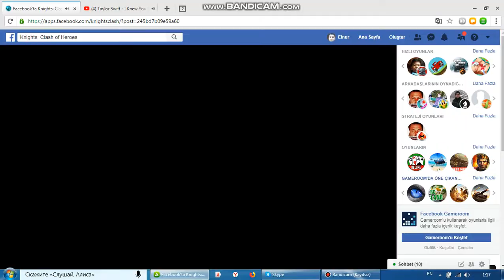Knights: Clash of Heroes